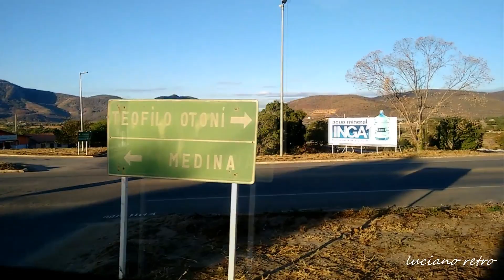Viação Gontijo Na Capital da manga/Itaobim MG